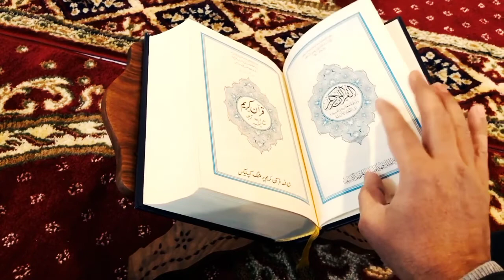Surah Duha and Alam Nashrah Heart Touching Recitation By Qazi Ubaid Ur Rehman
Al-Ḍuḥā (Arabic: الضحى, “The Morning Hours”, “Morning Bright” ,"The Early Hours") is the ninety-third chapter (surah) of the Qur'an, with 11 āyat or verses. Qur'an 93 takes its name from Arabic its opening word, al-ḍuḥā, "the morning".

Although there is some debate amongst scholars, this sura is often considered to be the second revealed to the Islamic prophet Muhammad. After the first sura was received, al-Alaq, there was a period of silence in which no further messages were revealed. During this time, Muhammad wondered if he had somehow displeased God, who it seemed for a while was no longer sending down His message. This sura broke that silence, and reassured Muhammad that all will be understood in time.

The image of the morning (al-ḍuḥā) is the first word of the sura, and can be understood as symbolizing Muhammad's "new day" as the Messenger of God, as well as the "dawn" of the new way of life that would become Islam. After this sura, the visitations of Gabriel with the words of the Qur'an would come to Muhammad regularly until his death.

The chapter begins with oaths. It then asks to reflect and prepares the reader for the ultimate lesson that is about to come. And then The ultimate lesson in this surah is: Allah gives favours to His Messenger i.e. Duha, Al-Inshirah, and Al-Kawthar. To conclude – Allah will tell what the Messenger of Allah should do to show gratefulness for all the favours and how his followers can follow his example of gratefulness. Because of subject matter, length, style, and placement in the Qur'an, this sura is often coupled with sura al-Inshirah, sometimes without the basmala between them. They are generally considered to have been revealed around the same time..                                                                             Al-Inshirāḥ (Arabic: الإنشراح, “Solace” or “Comfort”), or ash-Sharḥ (Arabic: الشرح, "The Opening-Up of the Breast") [1] is the ninety-fourth chapter (surah) of the Qur'an, with eight ayat or verses. Because of its subject matter, length, style, and placement in the Qur'an, this sura is often coupled with Surah ad-Dhuha (Sura 93). They are generally considered to have been revealed around the same time. Al-Inshirāḥ's subject matter seems a continuation of the reassurance and encouragement given in the preceding chapter and so closely resembles it that both these Surah seem to have been revealed in about the same period under similar conditions.

Regarding the timing and contextual background of the revelation (asbāb al-nuzūl), it is an earlier "Meccan surah", which means it is believed to have been revealed in Mecca, instead of later in Medina. It is typically assumed that this sura is referring to the early days of Muhammad's prophethood, when he would have been unsure about how his people would receive him.